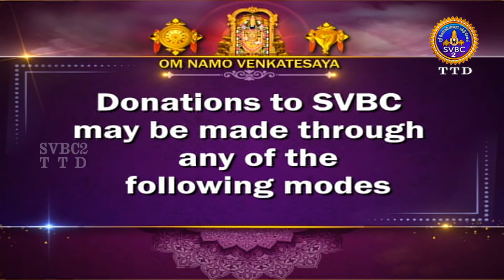Srimad Bhagavadgeetha || Pravachanam || 4A ep155 || Sri Anantha Padmanabhachariyar || SVBC2Tamil